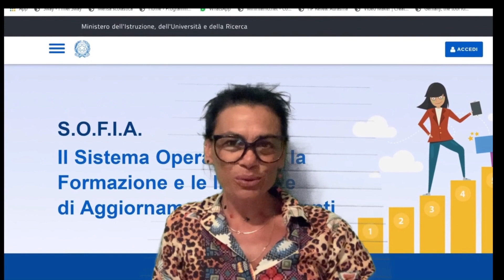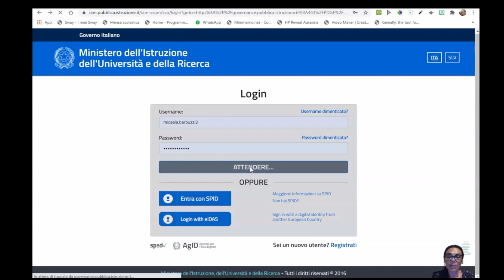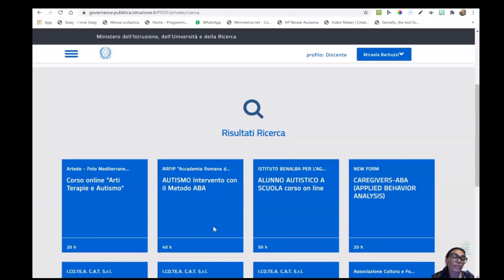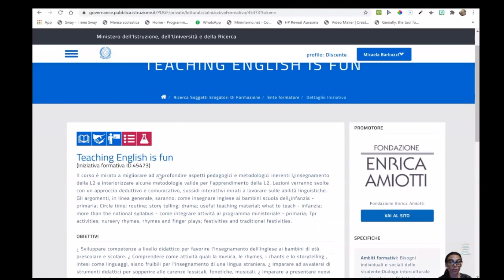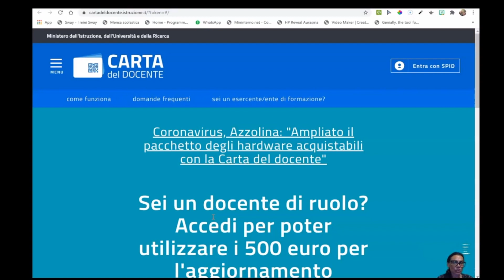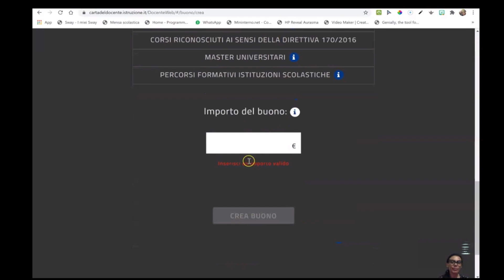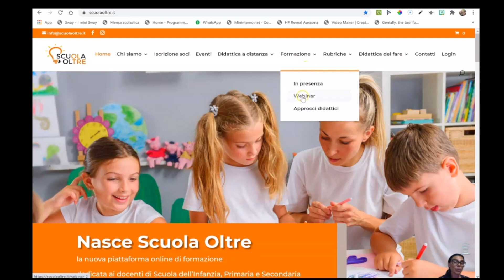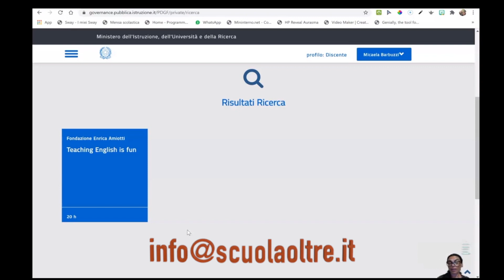COME ISCRIVERSI SULLA PIATTAFORMA SOFIA - MIUR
Un breve tutorial per iscriversi sulla piattaforma SOFIA – MIUR, che vi guiderà passo passo nel generare un buono e acquistare un corso di formazione fra quelli proposti da Scuola Oltre, in collaborazione con Fondazione Amiotti, presenti sulla piattaforma.

- In questo link puoi scaricare il documento che certifica l'ente accreditato dal Miur